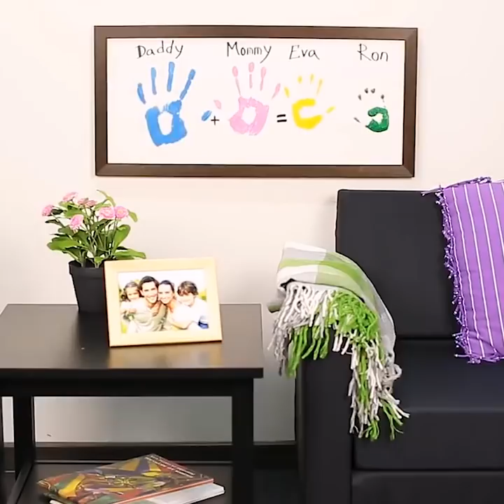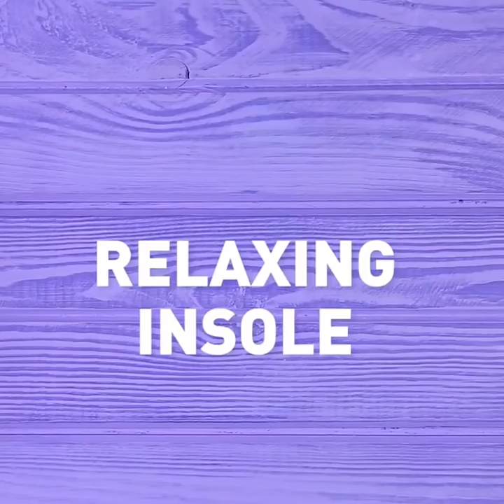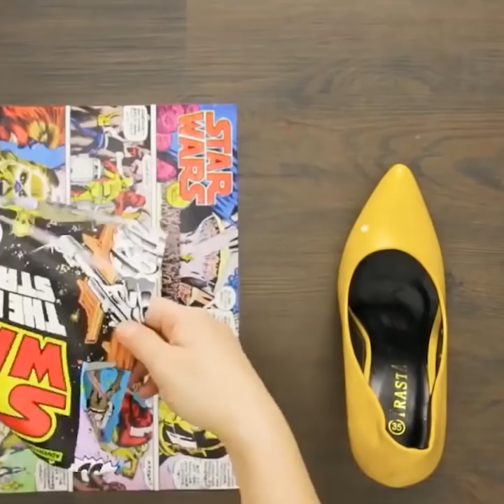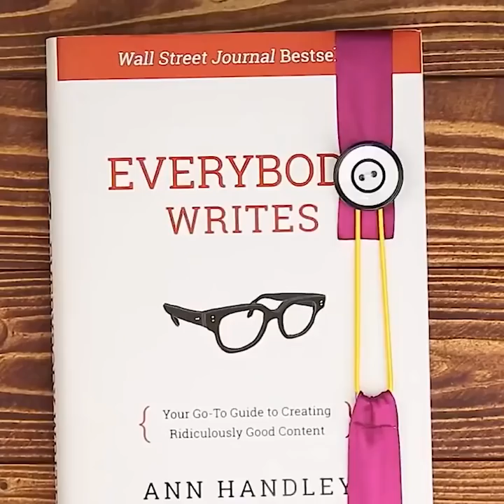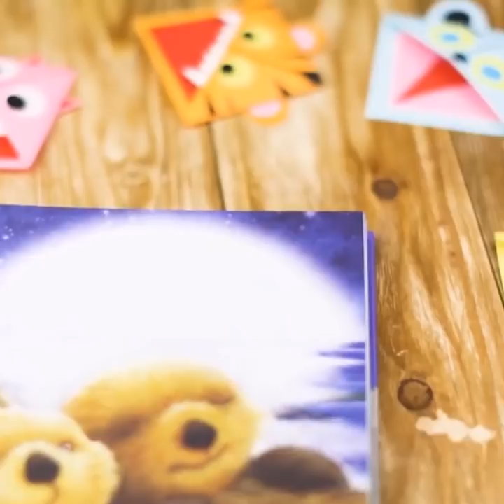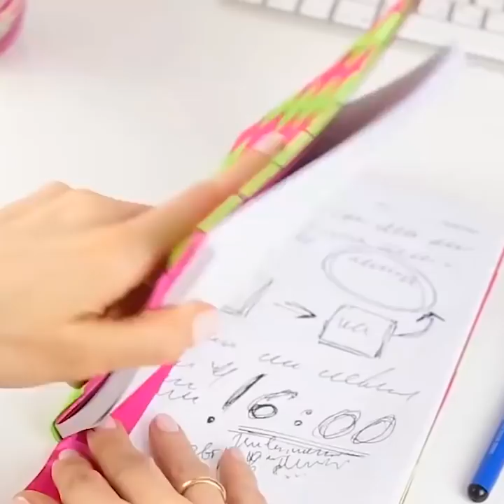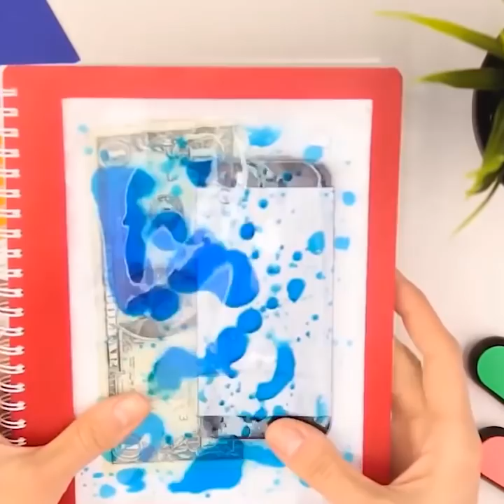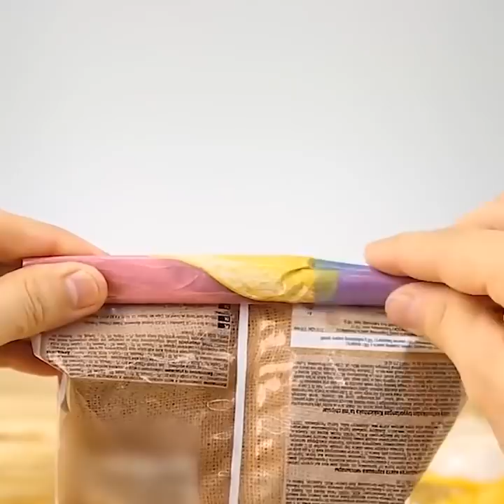COMPILACIÓN DE BRILLANTES Y COLORIDAS MANUALIDADES PARA NIÑOS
Checa esta magnífica compilación de ideas mágicas y divertidas para ti. Intenta unas cuantas de nuestras manualidades y trucos y sorprende a tus amigos y a toda tu familia.
Con esta compilación ¡te convertirás en todo un experto!
Ponte cómodo y disfruta de esta magnífica compilación.